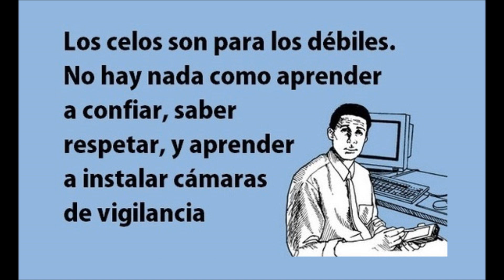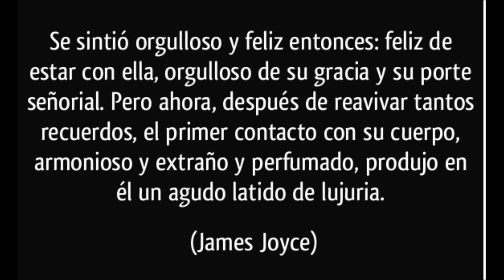Lorenzo de Monteclaro - El celoso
Gran interpretación del Señor Lorenzo de Monteclaro, a ésta bonita canción de Marco Antonio Solís. "El celoso", para todos los celosos tranquilos, jeje; ¡disfrutenla!.